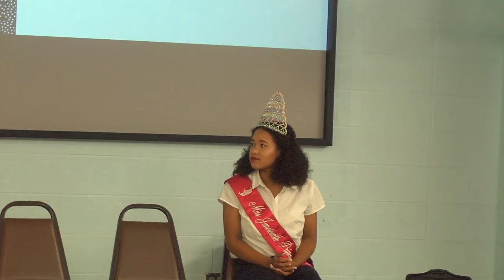GEAYA Juneteenth Pageant Award Ceremony - ATX